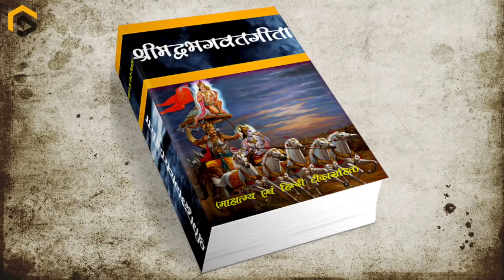યુવાનો ખાસ સાંભળે - પૂ. નિત્યસ્વરૂપ સ્વામીનાં શ્રીમુખે | Tirthdham Sardhar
આ વીડિયો માં તમને જાણવા મળશે સરધાર સ્વામિનારાયણ સંસ્થા દ્વારા ચાલતી આધ્યાત્મિક, શૈક્ષણિક અને સામાજીક એક્ટિવિટી. અને હાલ ની યુવા પેઢીનાં તમામ પ્રશ્નોનાં જવાબ પ.પૂ. સદગુરુ સ્વામી શ્રી નિત્યસ્વરૂપદાસજી નાં શ્રીમુખે.

આ વીડિયો ને તમારા પરિવાર અને મિત્રો સાથે જરૂર થી Share કરો જેથી એમને પણ મળે જીવન જીવવાની સાચી રાહ!

Gujarati Media Factory માં તમને જોવા મળશે ગુજરાત નાં Travel, Food અને Art સુધીનાં કન્ટેન્ટ.